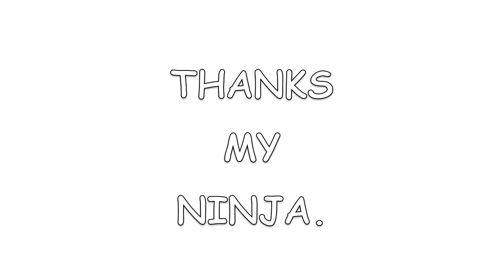R.I.P. Glenn Webb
On 8/26/2016 we lost a great youtuber by the name of Glenn Webb.
I just wanted to send some love to his family and to him.